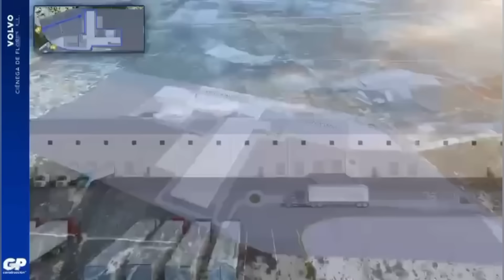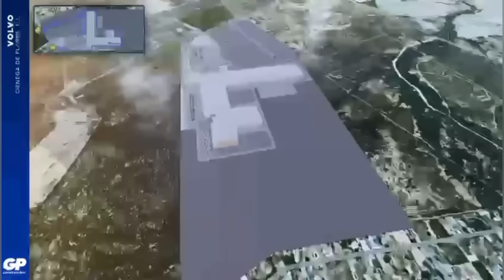El multimillonario proyecto que llega a México | La planta automotriz más grande del mundo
¡Es oficial! Llega a México la planta mas grande del mundo de la internacional Volvo Group, con esta multimillonaria inversión, se crearan miles de empleos y consolidan al país como una potencia automotriz.